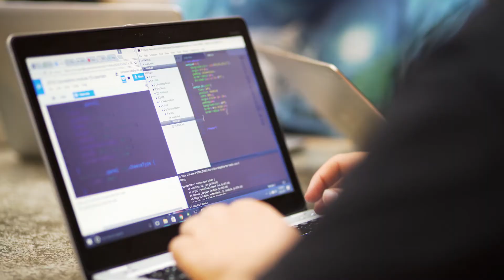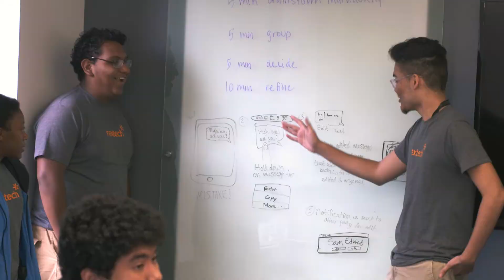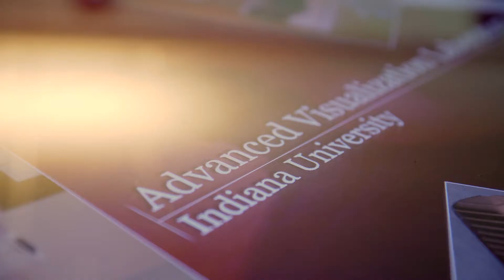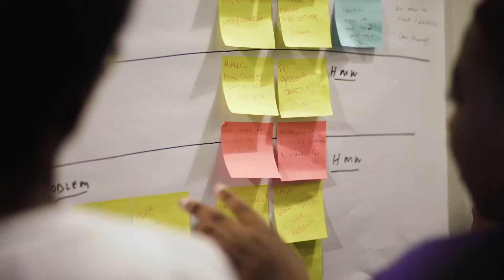Nextech Catapult Program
Catapult is a yearlong experience where high school students aspiring for a career in technology are thrown into the deep end of Central Indiana's tech community.  Get to know our Catapults and hear about how their experiences have transformed them.